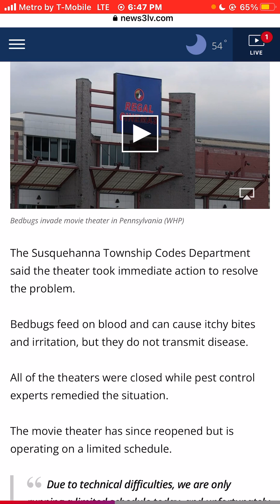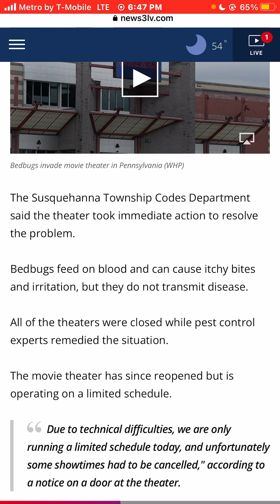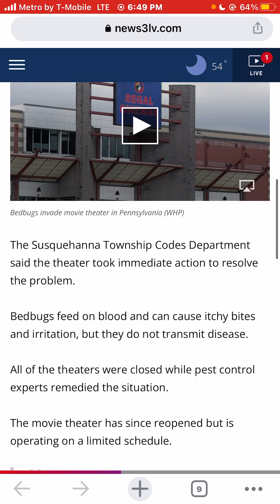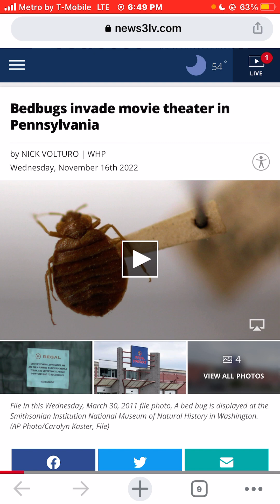Bedbugs found at Movie Theater in Pennsylvania 2022 News